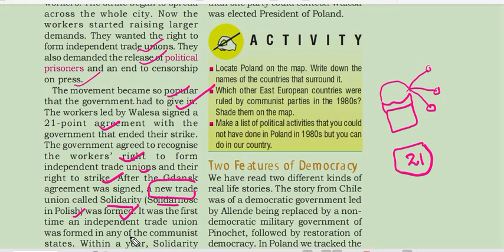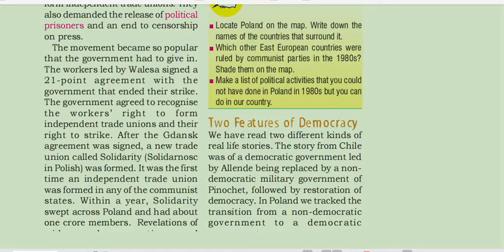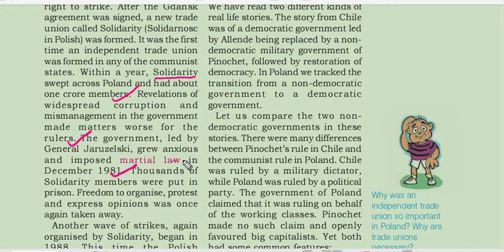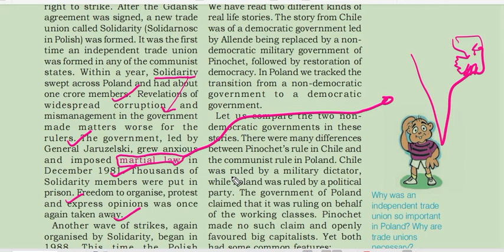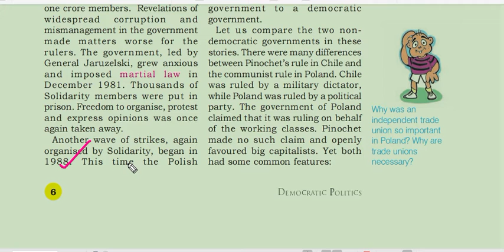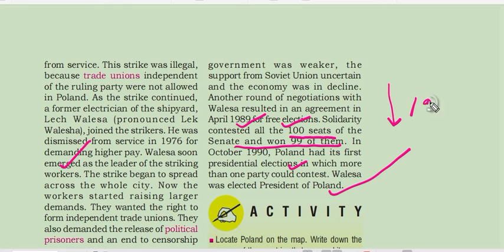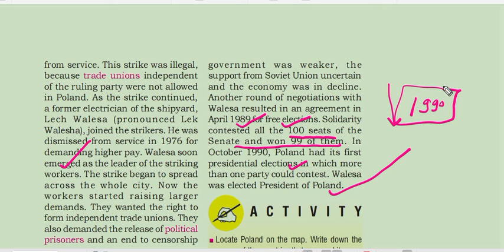class 9th 4th lecture ncert